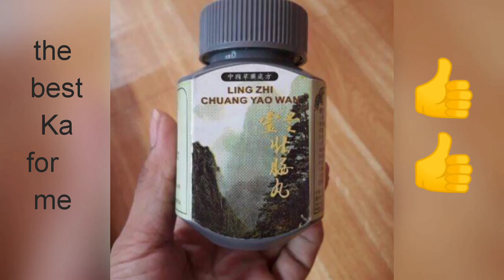HOW I GOT FAT || LING ZHI VITAMINS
Paano ako tumaba? Simply Lang more eating and take vitamins..

..Kung gusto my paraan😊